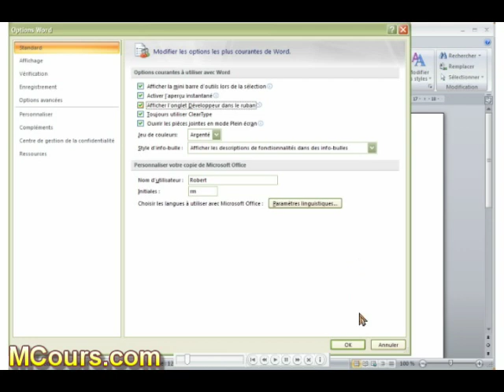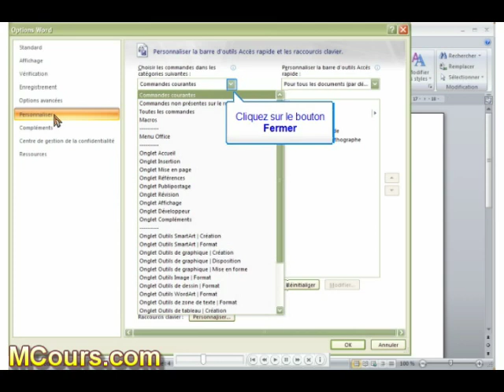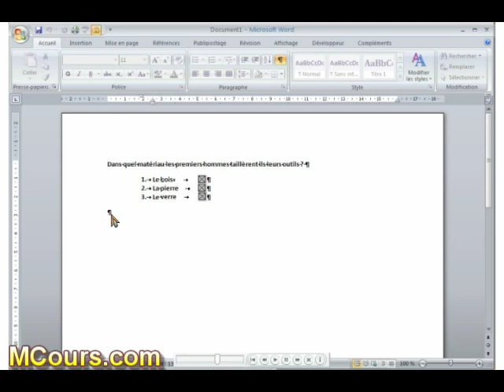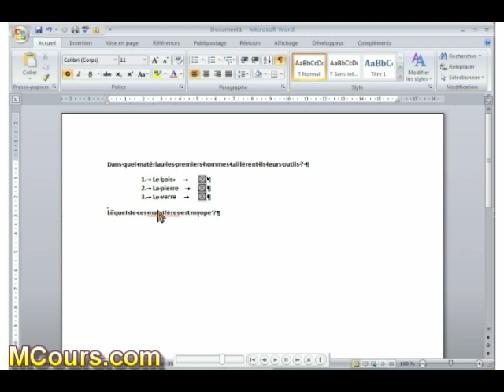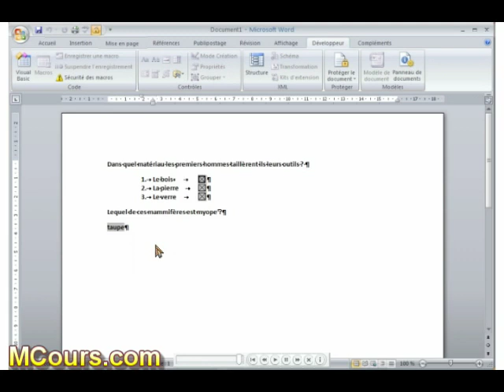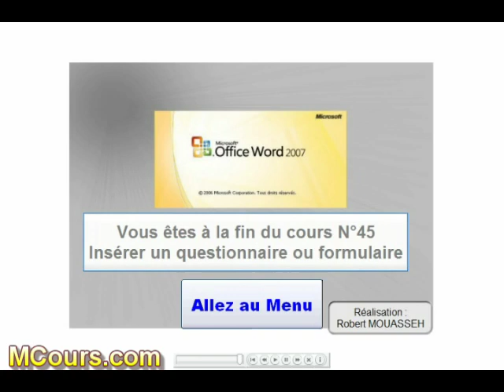Tutoriel WORD 2007: Cours N°45 Comment Créer un questionnaire ou un formulaire simple